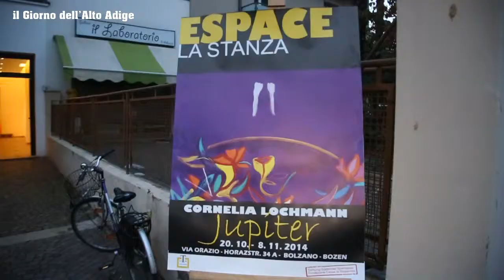"JUPITER" IN MOSTRA LA VINCITRICE DI "ESPACE YOUNG 2013"